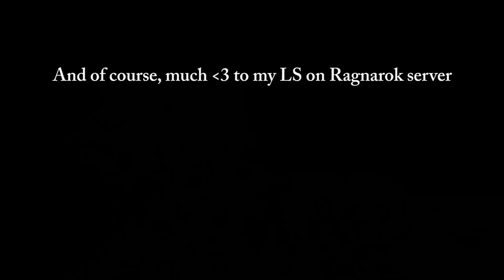Dreams of Eorzea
A Final Fantasy XIV v.1 tribute by Lokhlae - lokhlaestories.com

"This great doom, that chaos named Bahamut, was it a nightmare?
And all that I lost back then, everything that was taken from me... was it real?

While the scars left by past adventures fade, the memory of joys and sorrows keeps getting stronger ; this deserves one last time to celebrate."

Credits :

Video source : Final Fantasy XIV version 1 - Square Enix Co.
Video capture : Lokhlae
Storyboard : Lokhlae
Video editing : Turom

* Dalamud Answers - Final Fantasy XIV Soundtrack
* Far Beyond Eyes - Big Giant Circles
* Ending Theme (extract) - Final Fantasy VIII Soundtrack

Capture software : Fraps @ 1920x1080

System specs :
Intel Core™ i7 920 @ 3.6GHz + Noctua NH-U12P SE1366
Gainward GTX580 @ 880 MHz
G.Skill Kit Extreme3 6 x 2 Go PC12800 NQ
Cooler Master HAF-932
[System] SSD 64Go x2 RAID-1
[Apps] Western Digital Velociraptor 150Go x2 RAID-0
[Storage] Western Digital Caviar Black SATA III - 2 To
Iiyama ProLite E2607WS-B1
Windows 7 x64 Ultimate